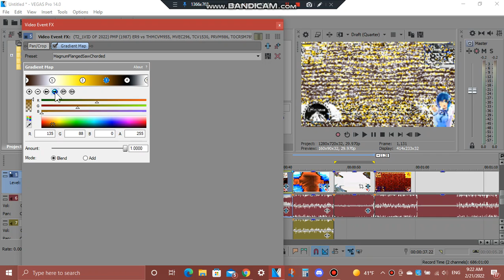How To Do Make Some MagnumFlangedSawChorded and YoyleFlangedPulsePower (Video Version/Read Desc)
On the YoyleFlangedPulsePower one, I put Flanged Saw instead of Flanged Pulse, sorry